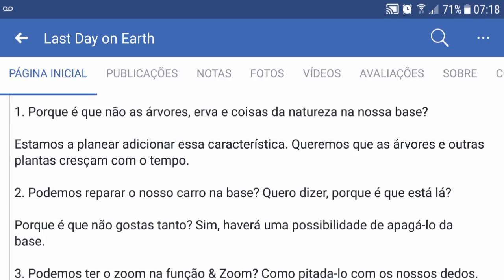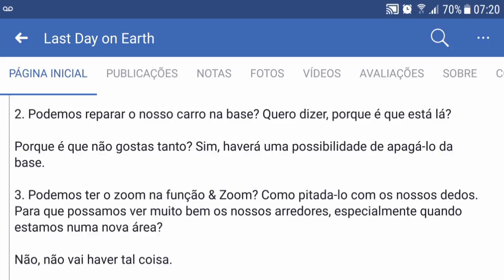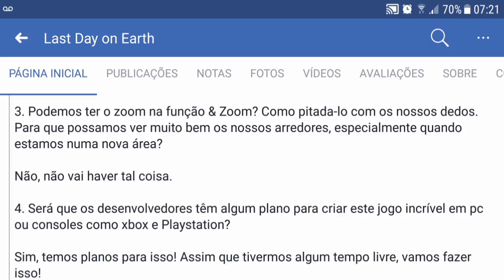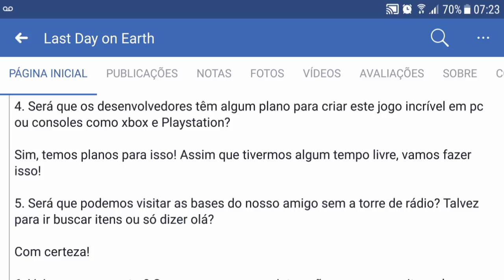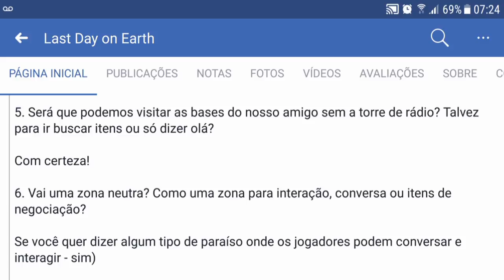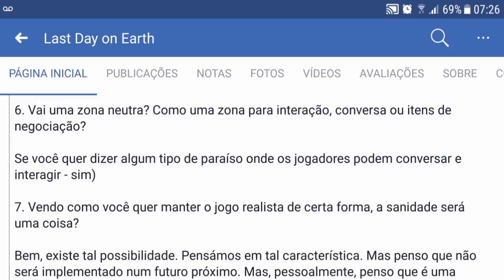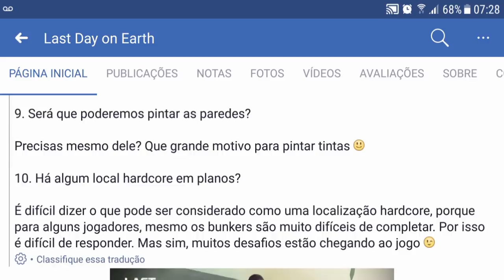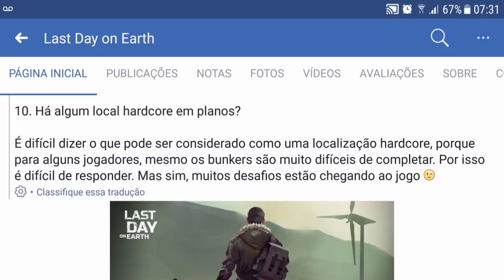KEFIR CONFIRMA MEGA PROJETO PARA FUTURO - LAST DAY ON EARTH SURVIVAL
PROGRAMAS QUE USO EM MEUS VÍDEOS :

PIXEL LAB
PS TOUCH
KINE MASTER
POWERDIRECTOR
AZ SCREEN RECORDER PRO
SCR